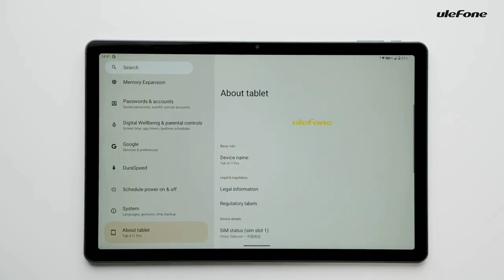Ulefone Tab A11 Pro | New Budget Tablet Official Unboxing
Ulefone Tab A11 Pro | New Budget Tablet Official Unboxing Video 2024

Credit- Ulefone Official

ulefone tab a11 pro
tablet
ulefone tab a11
ulefone tablet
ulefone pad
unboxing
best budget tablet 2024
big battery tablet
tablet series
ulefone armor pad
ulefone armor pad 2
ulefone armor pad 3 pro
ulefone tab a11 pro specs
ulefone tab a11 pro features
ulefone tab a11 pro unboxing
aliexpress
tablet unboxing
ulefone tab a11 pro review
affordable tablet 2024
android tablet review
ulefone tab a11 pro gaming
ulefone tab a11 pro battery life
ulefone tab a11 pro vs competitors
mediatek helio g99 tablet
ulefone tablet 2024
top budget tablets
ulefone tab a11 pro display
unboxing
tablet unboxing
android tablet review
11-inch tablet review
ulefone tablet 2024
top budget tablets
lopez tutoriales
a11 pro tablet
ulefone smart tablet
ulefone tablet
tab a11 pro review
tab a11 pro ulefone
ulefone a11 tablet
tab a11 pro specs
tab a11 pro features
ulefone a11 pro tablet
tab a11 pro tablet
ulefone tab a11 pro unbox
ulefone taba11 pro review
tec variedades oficial
ulefone armor pad 3 pro is it worth it?
ulefone pad 3 pro vs ipad air m2 photo test
high-performance tablet
ulefone armor pad 3 pro gaming test
ulefone armor pad 3 pro vs ulefone tab a11 pro
ulefone armor pad 3 pro sound kit
ulefone armor pad 3 pro on aliexpress price
ulefone tablet review
rugged phones
doogee t10w unboxing
best tablets for students
redmi pad pro 5g unboxing
budget tablet
unboxing
ulefone armor 25t pro: the rugged phone with serious thermal vision
ulephone armor 27t pro unboxing
ulefone armor 25t pro unboxing
ulefone armor 25t ultra
rugged smartphones
best rugged smartphone
best rugged smartphones 2023
rugged smartphone 2024
rugged android smartphones
ulefone armor 27t pro unboxing
ulefone armor 27t pro detailed review
ulefone note 18 ultra unboxing
ulefone note 18 ultra unboxing & review